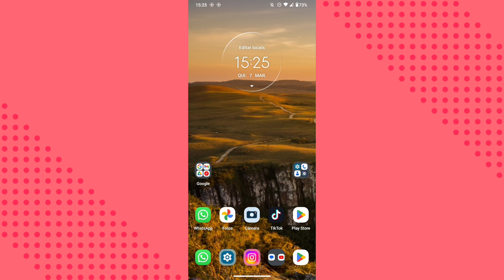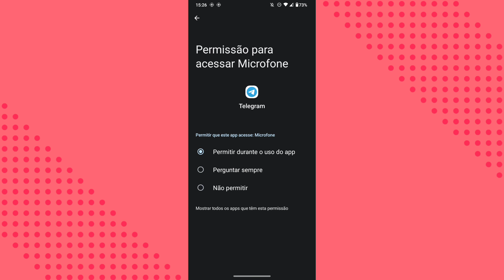COMO DESATIVAR A OPÇÃO DE (PERGUNTAR SEMPRE) QUANDO ATIVAR O MICROFONE DO CELULAR NO APP TELEGRAM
eai galera.
nesse vídeo você vai saber como está desativando a função de PERGUNTAR SEMPRE quando for utilizar o microfone do celular no aplicativo telegram.